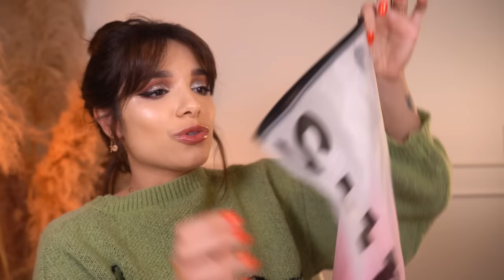ME EMPOLGUEI na SHEIN - PEÇAS PRA COMPRAR SEM MEDO!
hellowww póvooh! domingou com SHEIN mais uma vez :)

♥️ Cupons
AMARO - GABEZANQUI
SHEIN - S4GABEZANQUIBR
VIZZELA - GABE15

Capítulos:
00:00 Hellow
01:15 Blazer laranja
03:14 Bolsa laranja
04:31 Camisa rosa
06:30 Calça verde
08:25 Bolsa prata
11:06 Calça moletom rosa
13:35 Blazer laranja queimado